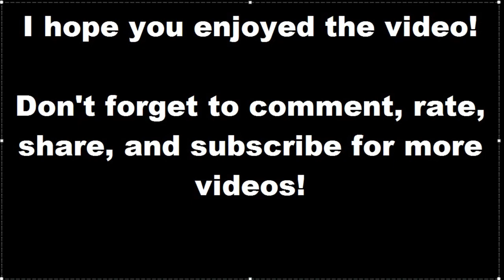Minecraft The End of the World Machinima Part 2 Skit